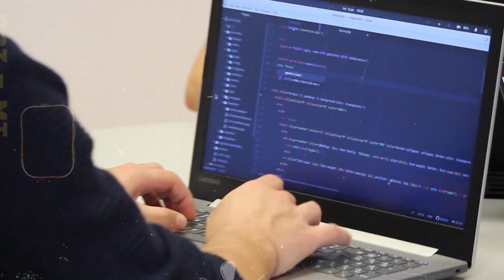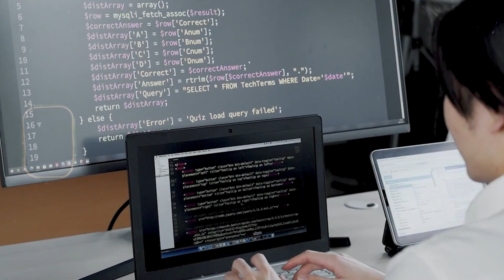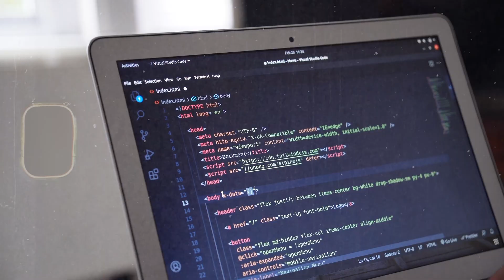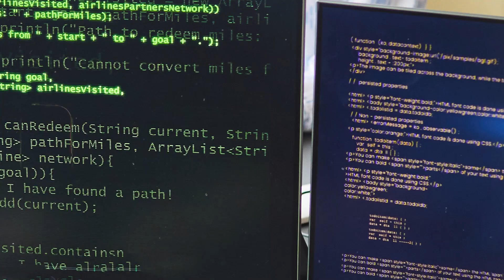A Day In Life Of A SOC Analyst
A day in the life of a SOC analyst is the topic in my latest video. I go over what it takes to be a SOC analyst in 2024. What core discipline must have  do you an individual needs in order to be a SOC Analyst?